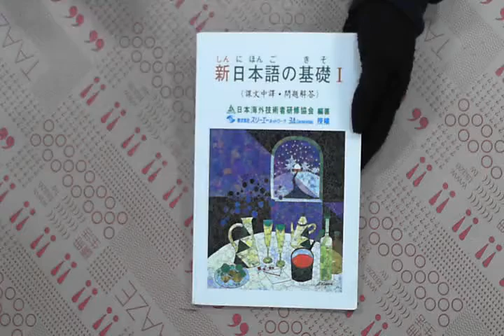TAAZE｜新日本語的基礎I 課文中譯、問題解答 ... 二手書書況 957958818X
TAAZE｜讀冊生活網路書店「新日本語的基礎I 課文中譯、問題解答」，找二手書請至